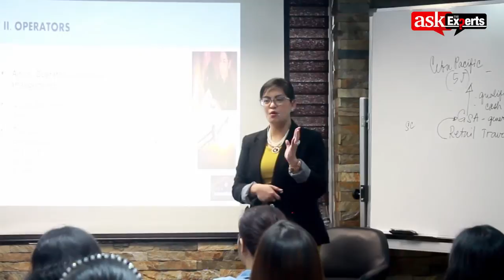The Difference Between A Tour Operator and A Travel Agent